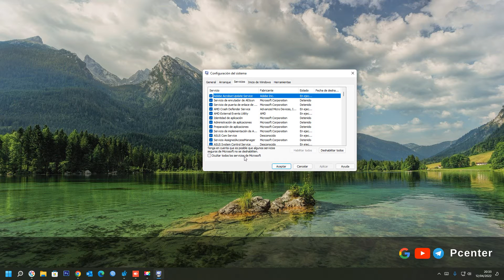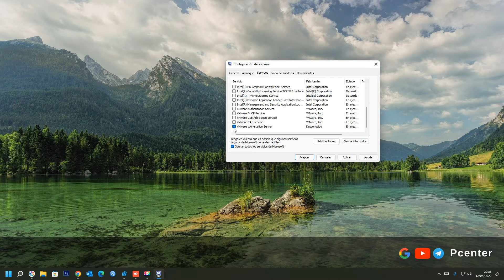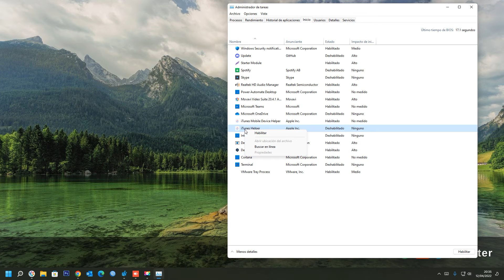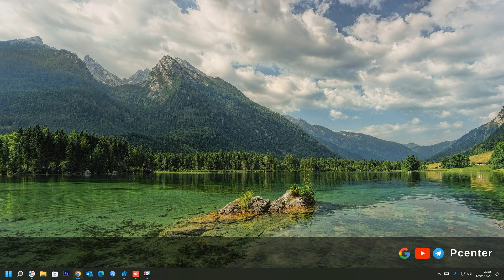✅ Cómo limpiar el inicio de Windows | Cómo hacer un arranque limpio en Windows 11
En el video se explica, Cómo hacer un arranque limpio en Windows 11, Cómo realizar un inicio limpio en Windows.